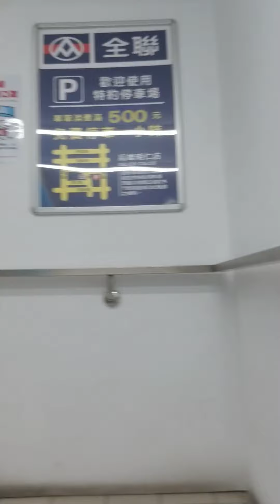Cari headset muter " toko ngak dapet yuk kita coba cari di seven eleven